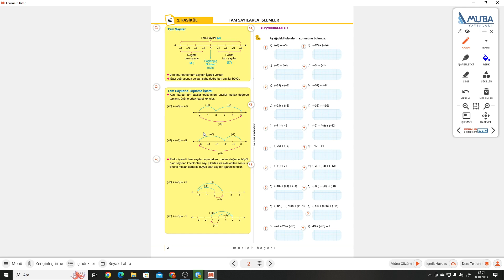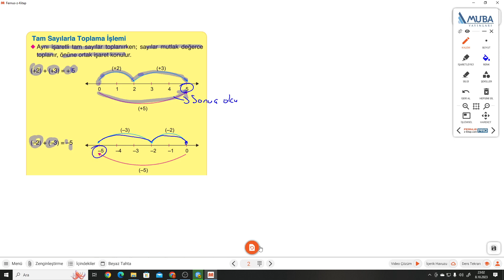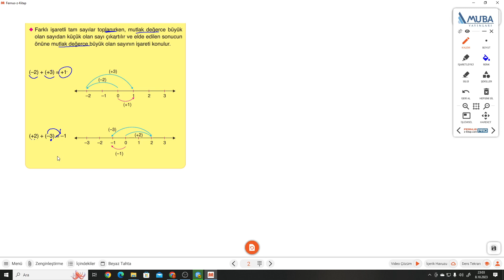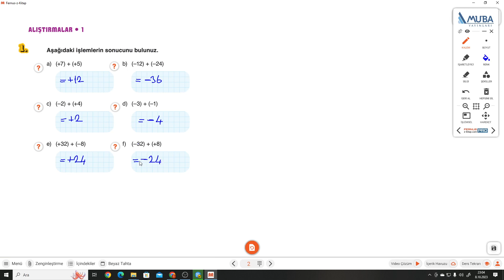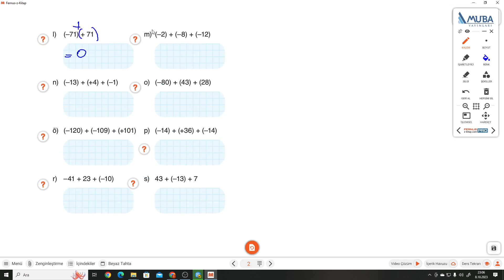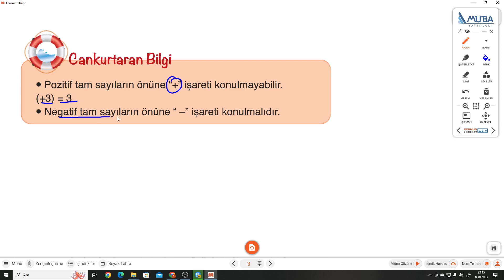7.SINIF MUBA 1.FASİKÜL S.2-3 TAM SAYILARLA TOPLAMA İŞLEMİ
7. Sınıf MUBA Fasikül+Soru BankasıS.2-3 TAM SAYILARLA TOPLAMA İŞLEMİ ile devam ediyoruz.